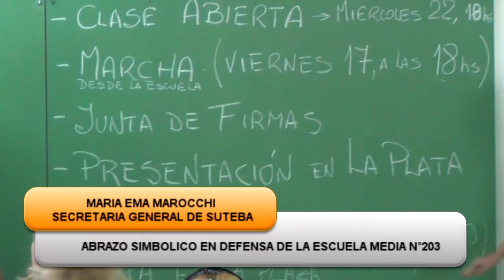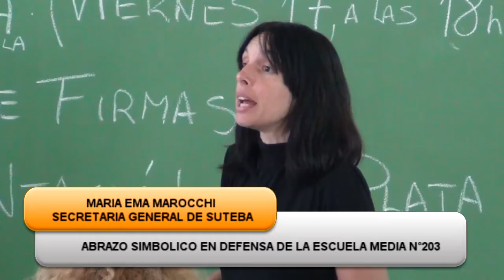MARIA EMA MAROCCHI SECRETARIA GENERAL DE SUTEBA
Abrazo simbólico en defensa de la escuela media 203